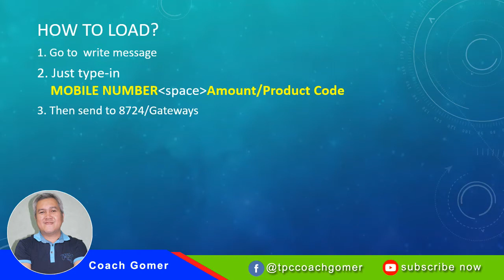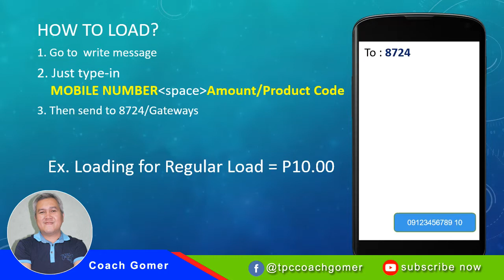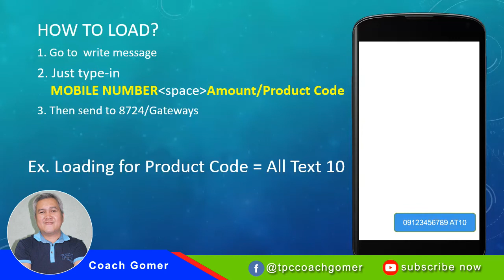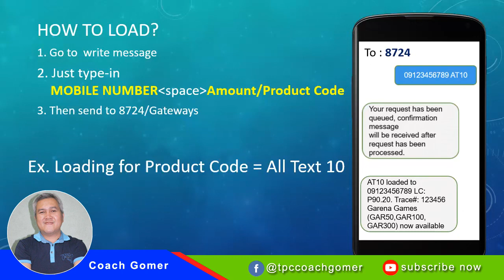How To Load Using Telepreneur Corporation E-Loading System?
In this video I will show you how to load your mobile phone using Telepreneur Corporation or TPC E-Loading System na 1 Simcard Load All Networks.